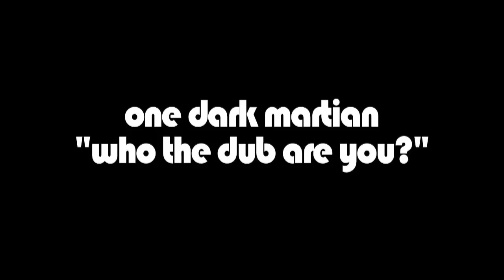One Dark Martian "Who The Dub Are You?"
Audio clip of ODM's track entitled "Who The Dub Are You?" 1st Played by DJ EZ on kiss fm Friday 29th May 2009. Release date of this and all other ODM tracks to be announced in the near future.